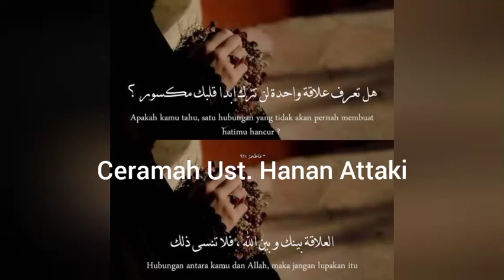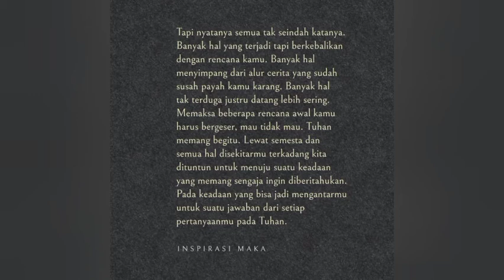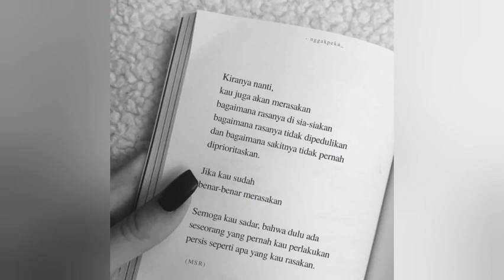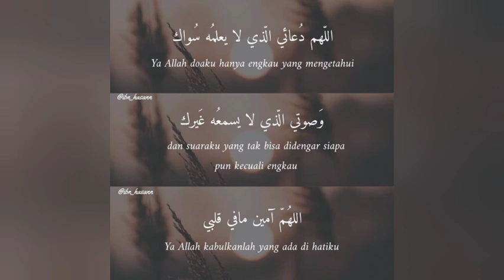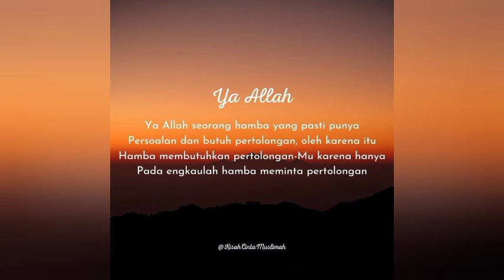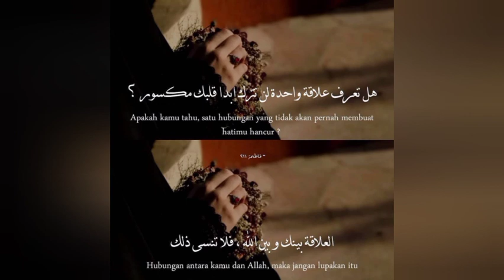Dengarkan ceramah ini jika sedang sakit hati..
Jabbar adalah panggilan untuk yg sedang sakit hati..
Dengerin yaa..